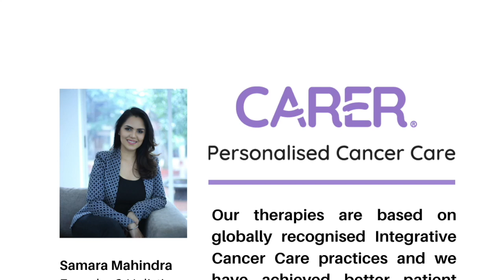Importance of holistic Therapies | CARER for Cancer Coaching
Dr. Nanda Rajaneesh, Breast Cancer and Colon Cancer Surgeon speak about how Carer makes life easy for the cancer patient if Carer Program comes at the start of the treatment.